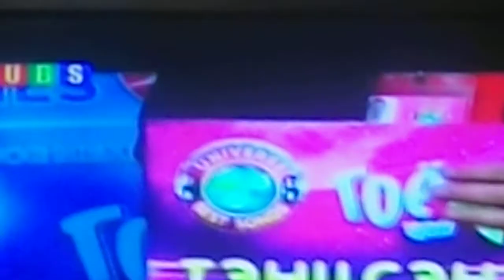E.Munkh-Erdene.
universe best songs 2013 on 3-r shat